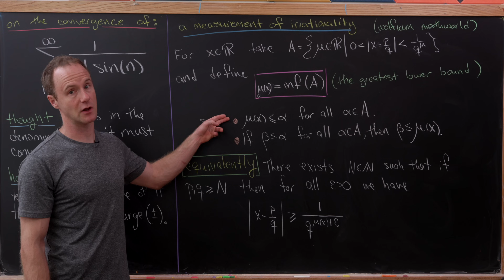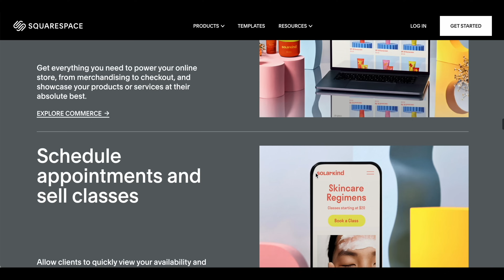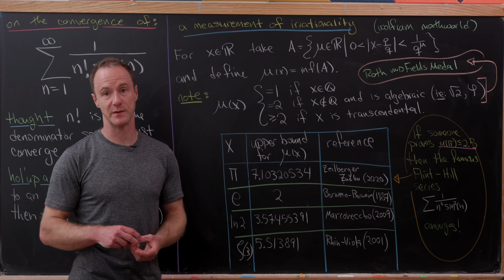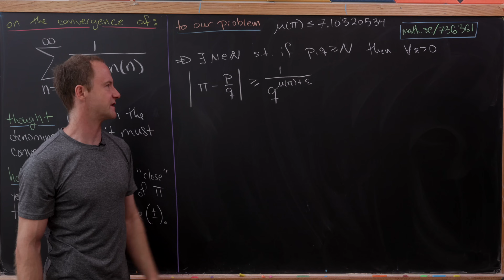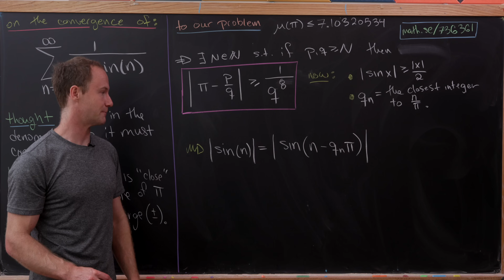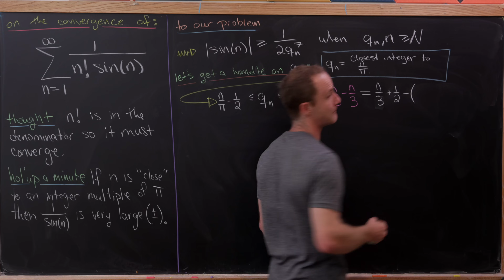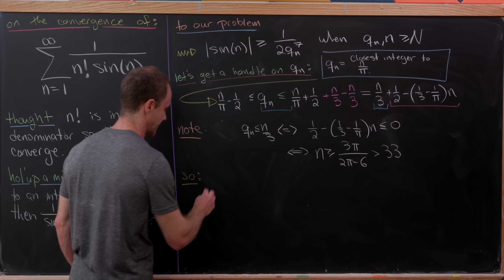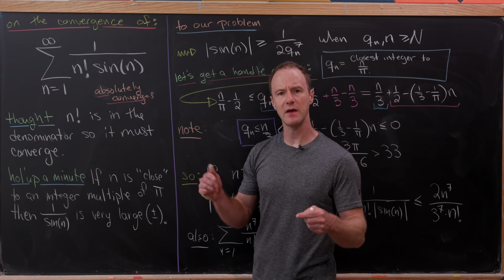Showing this series converges is surprisingly difficult.